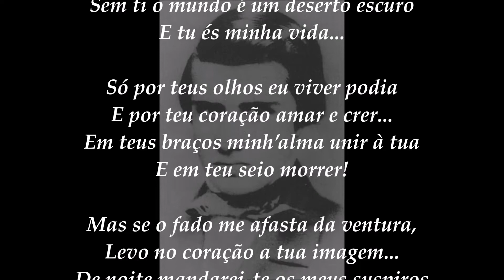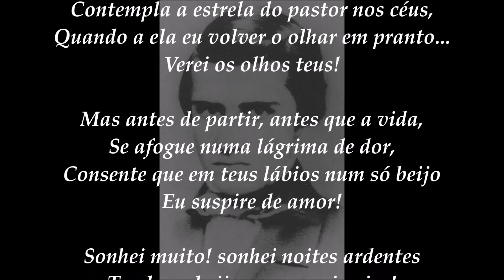ÁLVARES DE AZEVEDO - Despedidas (poema recitado)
Álvares de Azevedo (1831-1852) falecido com apenas 20 anos, foi o poeta romântico brasileiro mais expressivo. Era conhecido como "o Byron brasileiro" devido à forte influência que ele sofreu do bardo inglês. Sua poesia falava sobretudo de amor, morte, melancolia e solidão. Sua obra mais conhecida é a coleção de poesias "Lira dos 20 anos", mas ele é autor também da antologia de contos Noite na Taverna (provavelmente a maior manifestação da literatura gótica já realizada no Brasil!), da peça Macário (bastante influenciada pelo Fausto de Goethe e por Shakespeare) e dos belíssimos poemas dramáticos Poema do Frade e Conde Lopo.